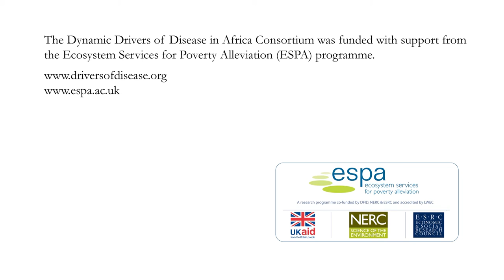Yaa Ntiamoa-Baidu: symposium clip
Clip of Professor Yaa Ntiamoa-Baidu of the University of Ghana speaking at the 'One Health for the Real World: zoonoses, ecosystems and wellbeing', 17-18 March 2016